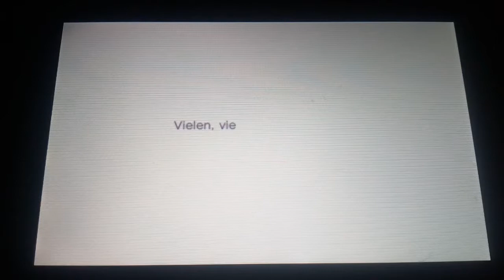Fantasy Life part 11 .Wir reden mit Mec und kriegen viele aufgaben und vieles zu erklären ! 😃 .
Bis Donnerstag am Mittwoch kommt kein Viedio leute Tut mir leid  😇  !  .